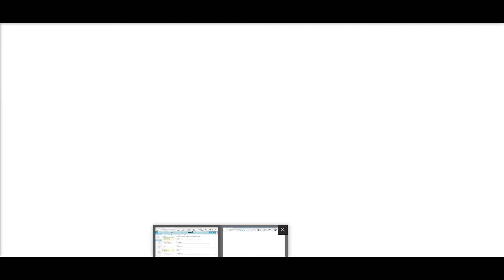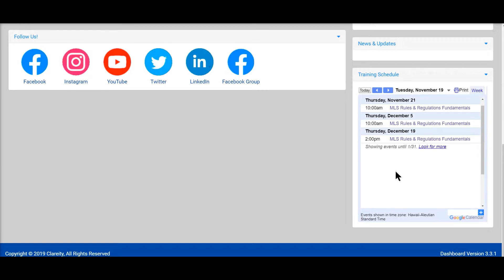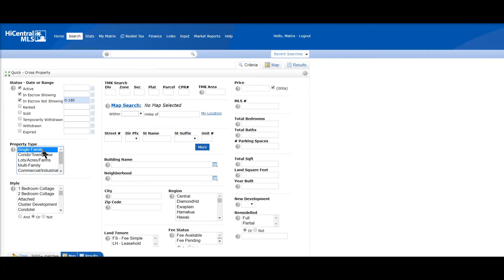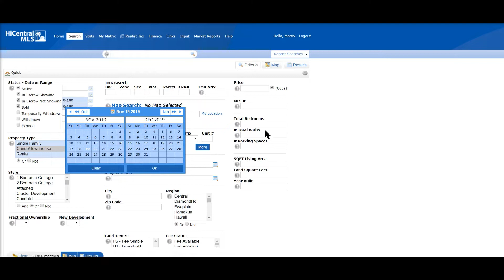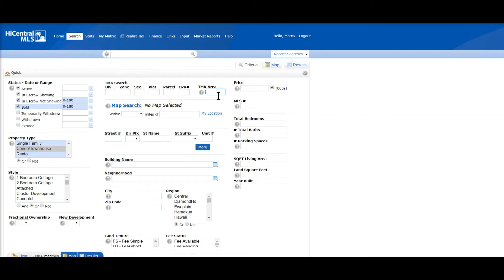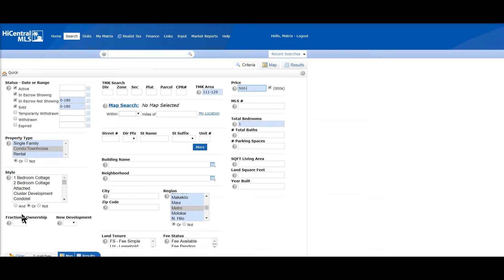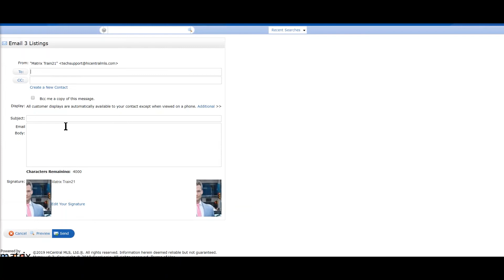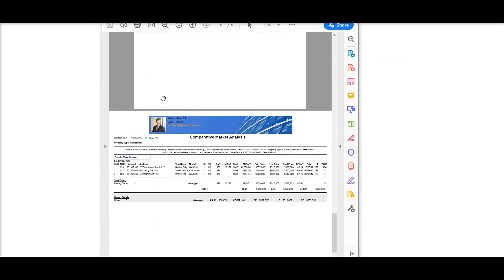Matrix: MLS Basic 101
Learn how to log in to Matrix, run simple searches and email listings to your client.